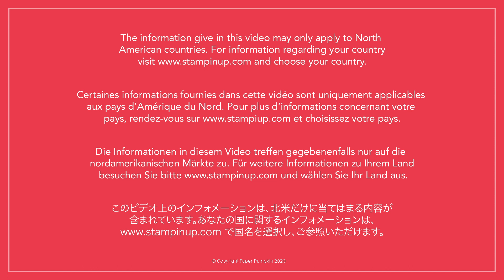Paper Pumpkin September 2020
September’s seasonal kit includes double-sided patterned paper, a multi-occasion stamp set, and a variety of dainty die-cut designs—all in a special, collectible box! Make pretty packaging for tiny treats, add flair to a traditional fall card, or decorate your home with handmade autumn accents. With this festive collection of fall-themed supplies, creating custom crafts for any autumn occasion is a piece of pumpkin pie.

Whether you’re celebrating ghosts and ghouls, a day of thanks, or the staples of the season, celebrate your way with this month’s kit! To help you get started, take a look at this video.